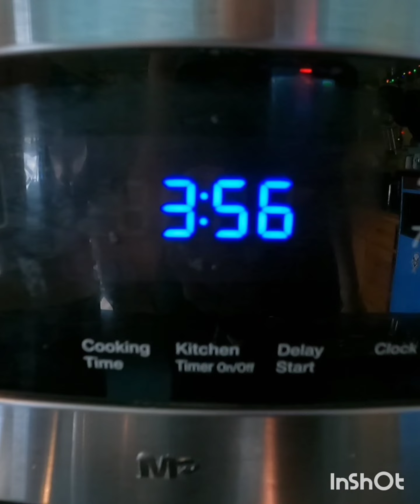Loose Teeth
I recycle bones, bugs and broken glass into works of "art" .this opossum was donated by a local who found a dead opossum in his dry docked boat. with permission, I was able to retrieve the carcass. The bones are going to live again as art in someone's home or office.